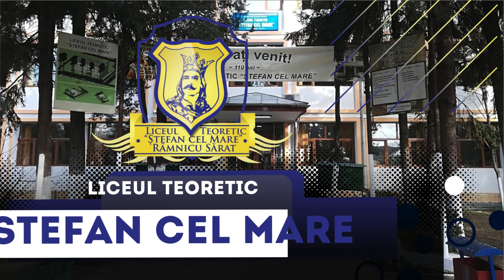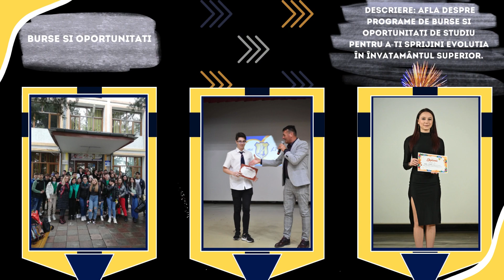Liceul Teoretic Stefan cel Mare - prezentare aprilie 2024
Liceul Teoretic Stefan cel Mare - prezentare 2024